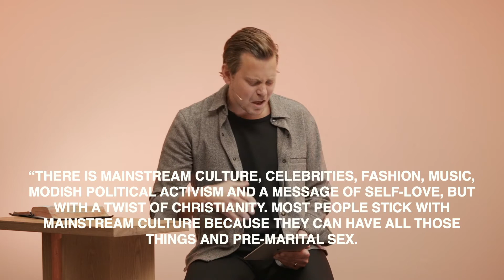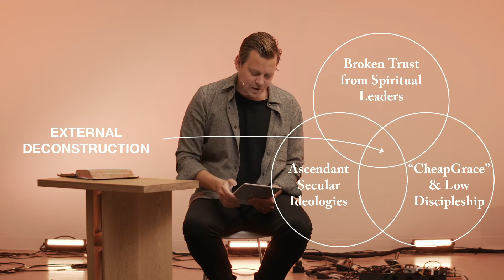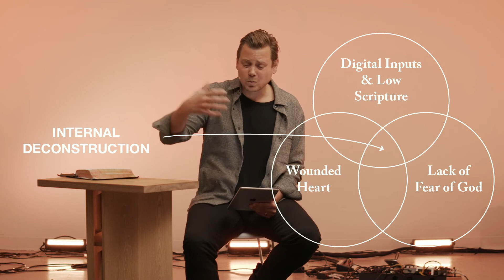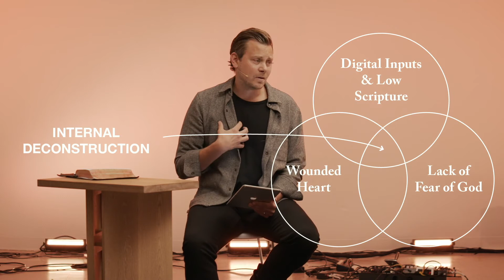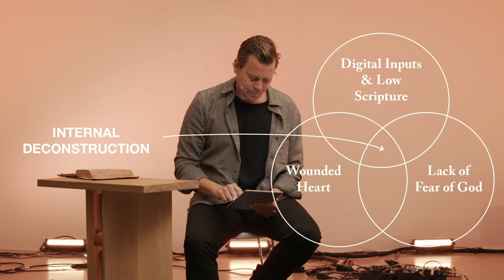Future Church pt3/A Community of Orthodoxy in a Culture of Ideological Idolatry/2 Corinthians 10v1-5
Future Church Series Future Church: A Community of Orthodoxy in a Culture of Ideological Idolatry
2 Corinthians 10:1-5

The zeitgeist of our generation is deconstruction. The ideologies of both the Right and the Left are operating as pseudo-religions, and drawing people away from orthodox faith. Each a political religion “with a twist of Christianity.” How do we stay faithful to Jesus and not let our heart get swept away? Through the practice of reading Scripture we come to let Jesus’ words abide deep in our being, and shape the trajectory of our soul. Follow along with the Future Church community guides as we reimagine the kind of church we want to become.